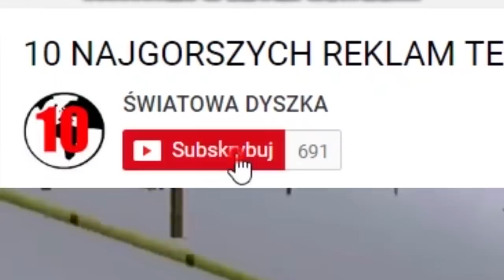10 KULTOWYCH GIER NASZEJ MŁODOŚCI